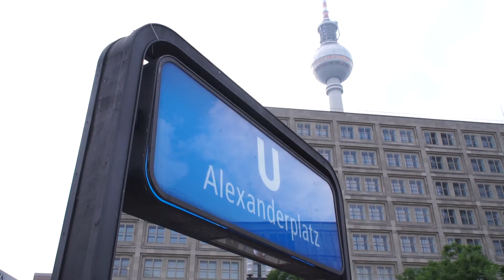Music for Human Rights Berlin 2018 - First days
Activities carried out by our teams on the first days of the project.